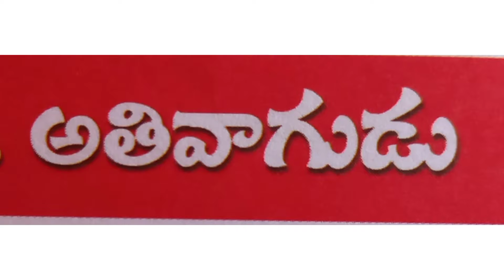"అతి వాగుడు"చందమామ కథ/"athi vagudu"chandamaama katha/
Hi,